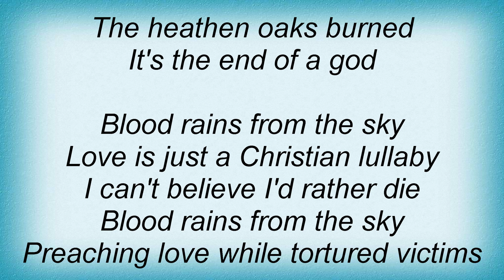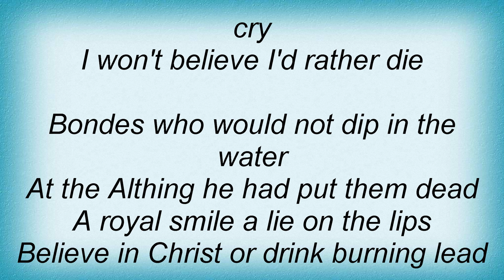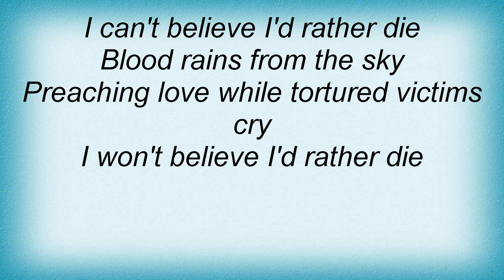Rebellion - Blood Rains Lyrics